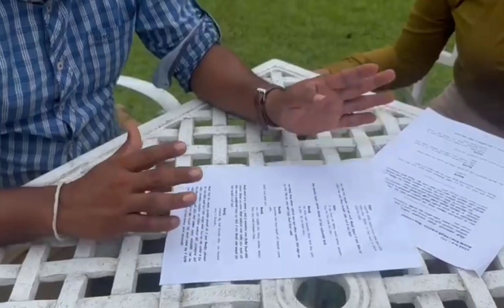හිතපු නැති දේවල්මයි වෙන්නේ